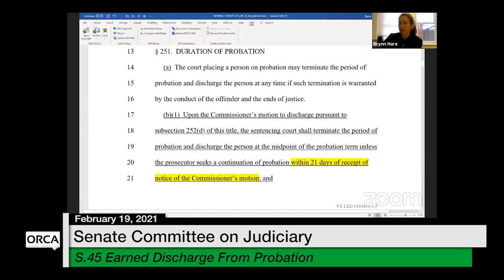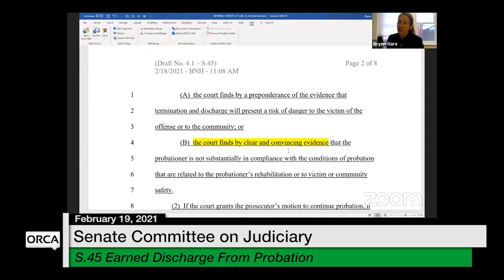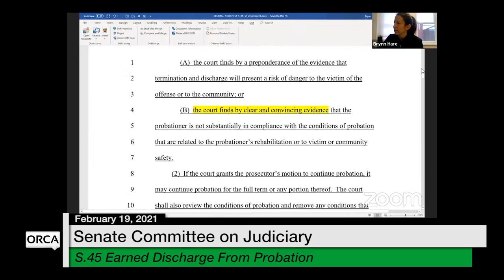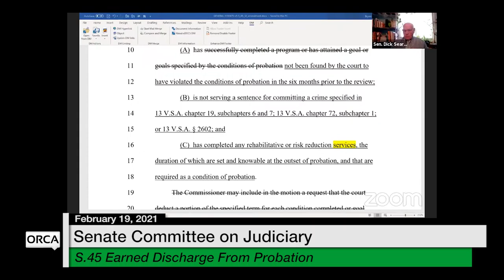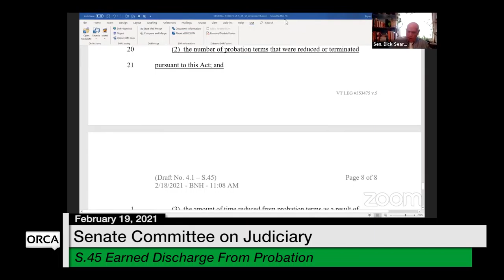Vermont State House - S.45 Earned Discharge From Probation 2/19/2021